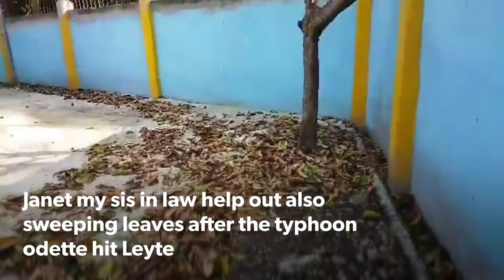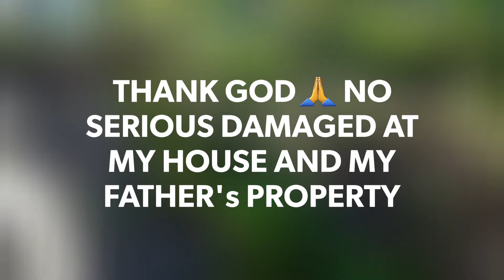MY HOUSE IN MY PARENTS PROPERTY, AFTER THE TYPHOON ODETTE HIT LEYTE.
THANK YOU LORD GOD ALMIGHTY FOR PROTECTING MY HOUSE AND MY PARENTS PROPERTY IN LEYTE PHILIPPINES, FROM THE TYPHOON ODETTE. AMEN 🙏